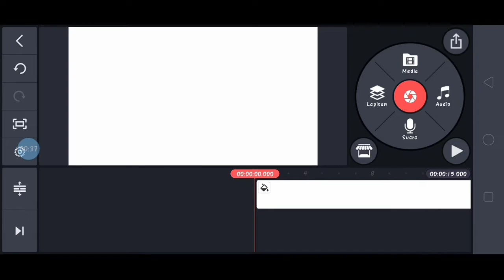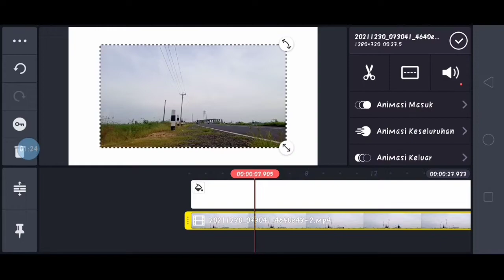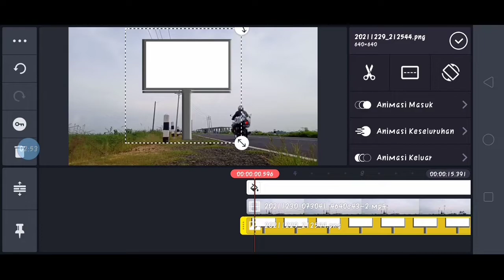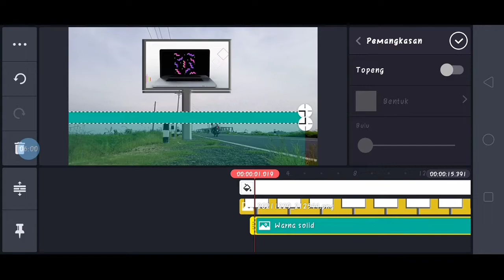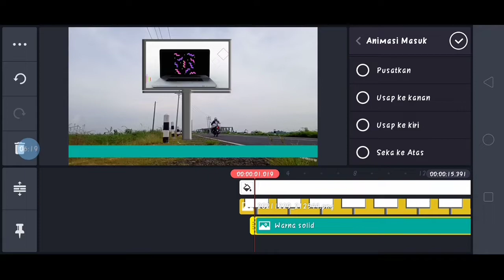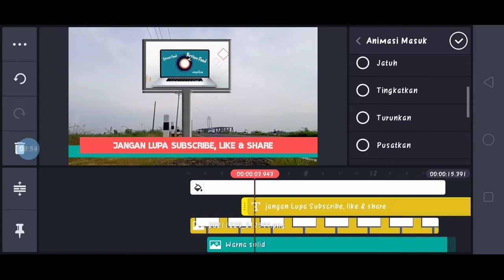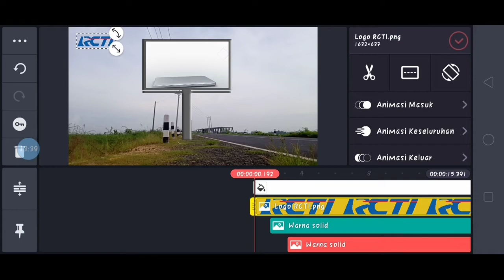TUTORIAL!! membuat iklan Videotrone di Android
cara membuat video iklan didalam video trone